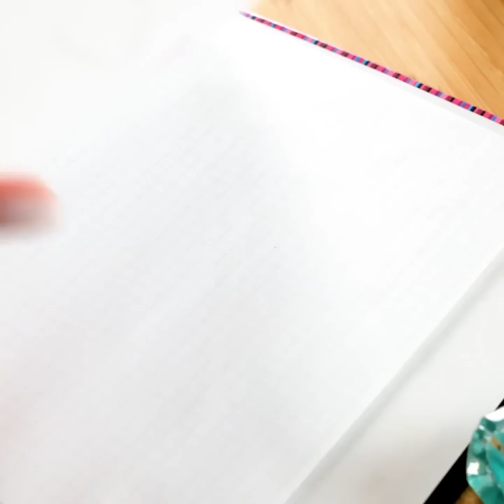COOL 3D PEN, GLUE GUN AND EPOXY RESIN CRAFTS ANYONE CAN REPEAT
Timestamps:

00:00 Home decorating idea;
00:27 Fathers day crafts ideas;
01:18 DIY pen made with epoxy resin;
02:46 Colorful jewelry made with polymer clay;
03:21 Clay art.